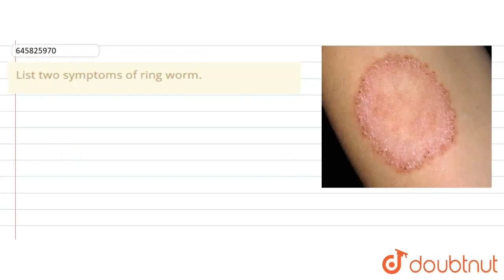Listtwo symptoms of ring worm. | CLASS 12 | HUMAN HEALTH AND DISEASE | BIOLOGY | Doubtnut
Listtwo symptoms of ring worm.
Class: 12
Subject: BIOLOGY
Chapter: HUMAN HEALTH AND DISEASE
Board:Haryana Board

👉 Have Any Query? Ask Us.